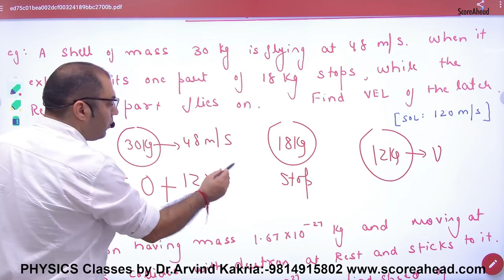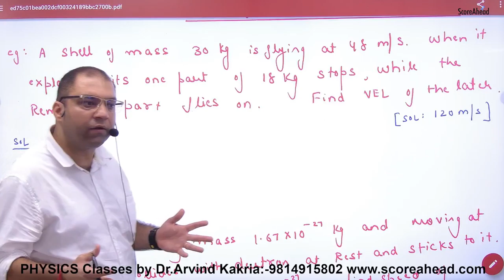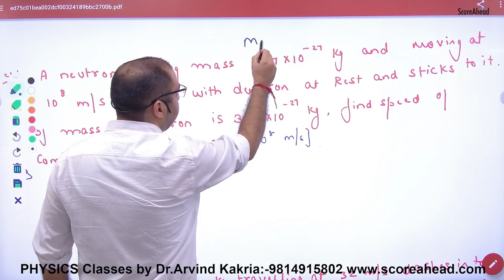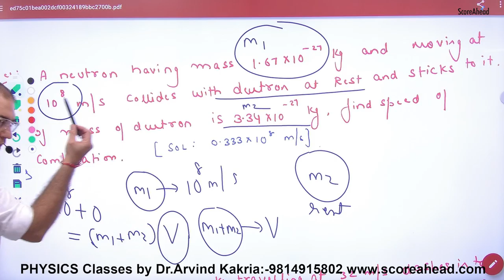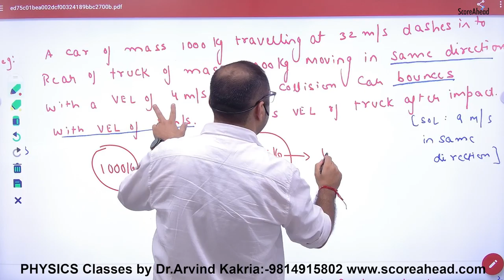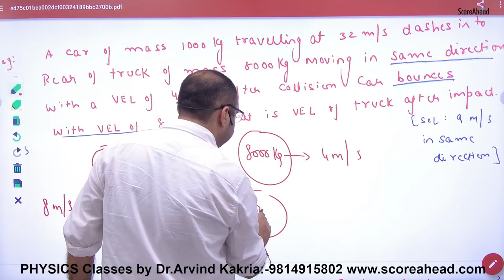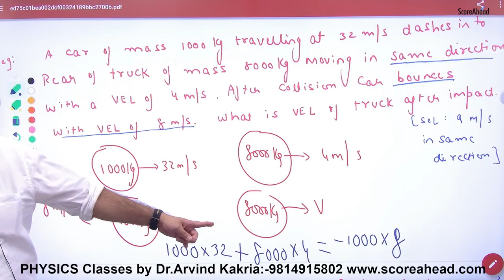75 Numerical on Linear Momentum